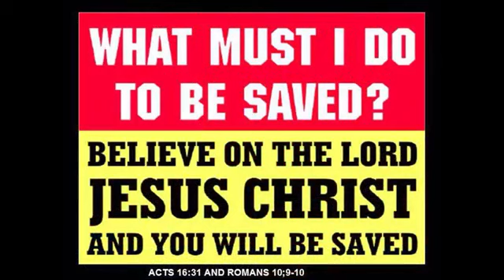DONALD "DAMIAN THORN" TRUMP IS THE ANTICHRIST (MIRRORED)